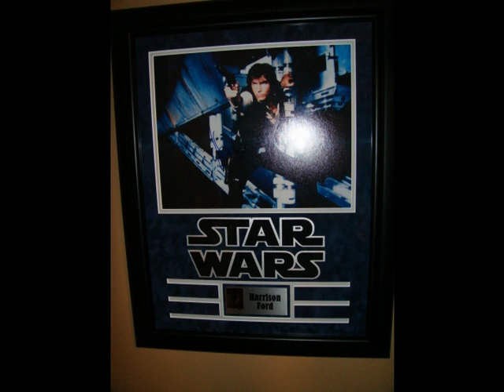Star Wars Collection 3/6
The 3rd slideshow of my Star Wars collection. Also included: Indiana Jones, GI Joe, James Bond, The Godfather, etc., etc.